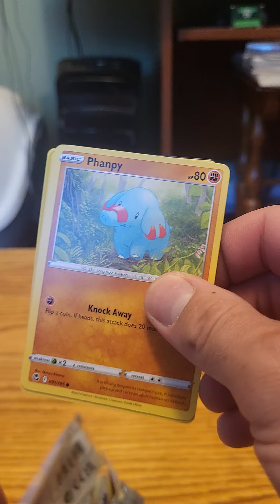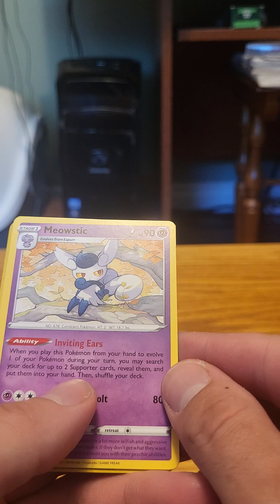last silver tempest pack and tin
what might be in this on and have a great day video did stop short lol